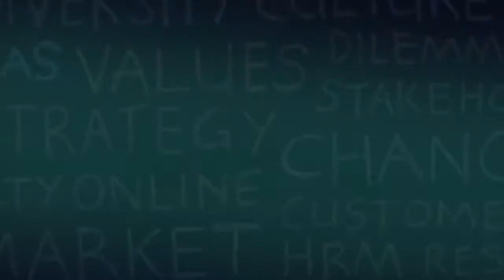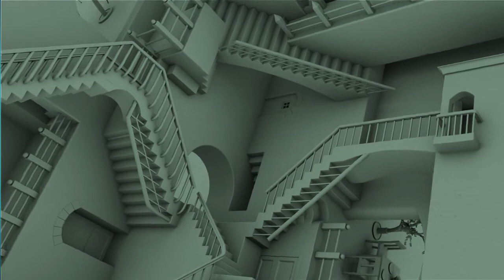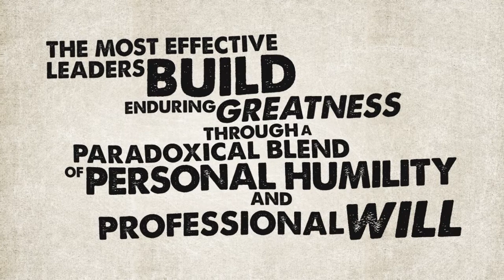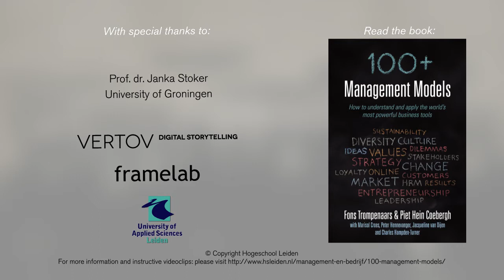Leadership and Communication - 100+ Management Models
The book ‘100+ Management Models’ is divided into 8 different fashions, or themes, that encompass influential management models throughout history. In this video we explore one of those themes: Leadership and Communication.
Featuring prof. dr. Janka Stoker from University of Groningen.